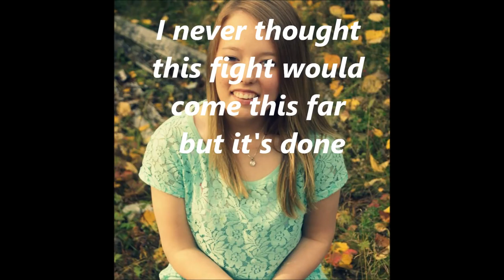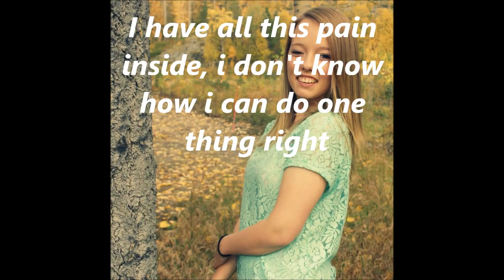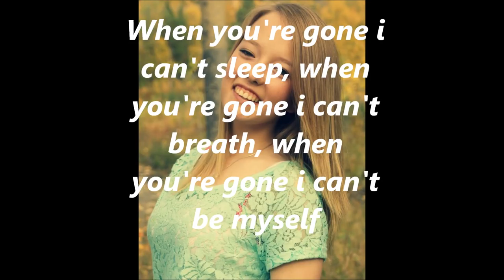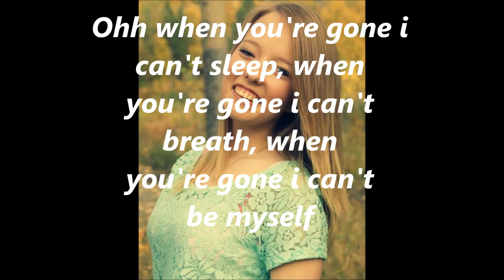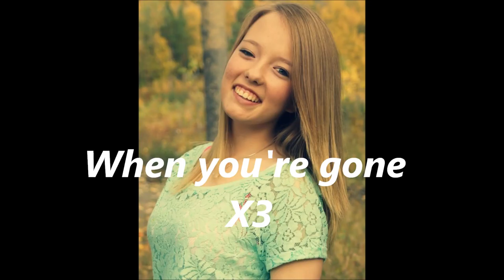When you're gone - Martine Henriksen-Båtnes (original song live)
When you're gone - original song lyrics- Martine Henriksen-Båtnes